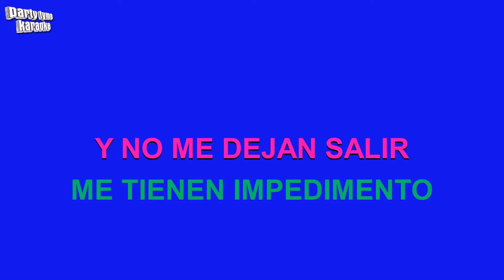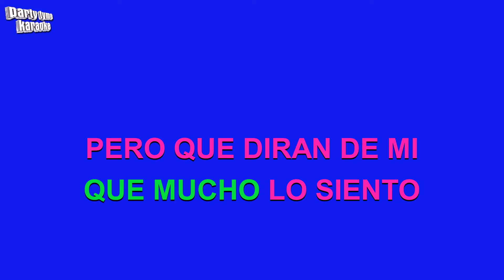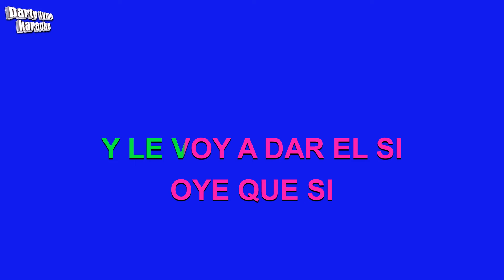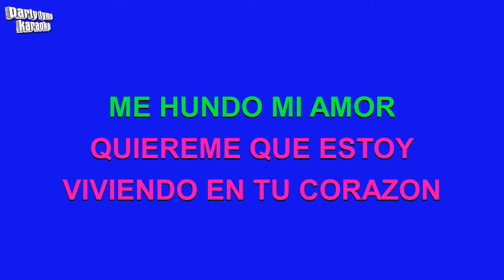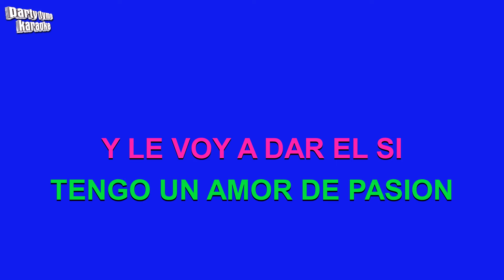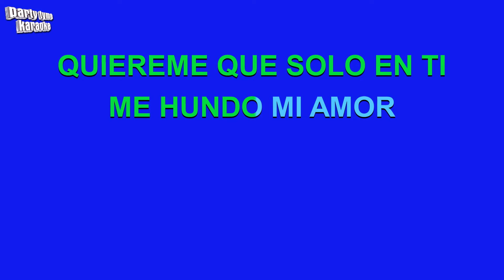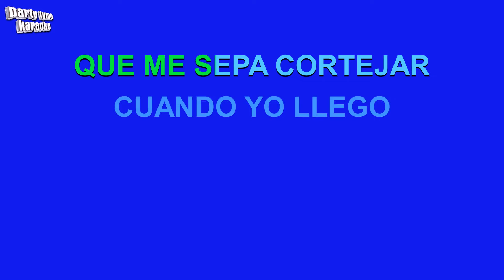Juan Luis Guerra - Como Abeja Al Panal (Versión Karaoke)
Versión karaoke de 'Como Abeja Al Panal'
hecho popular por Juan Luis Guerra,